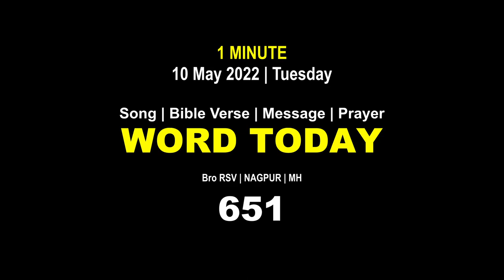Word Today-651 | Bro RSV | One-Minute Video Message (Malayalam) | 10 May 2022